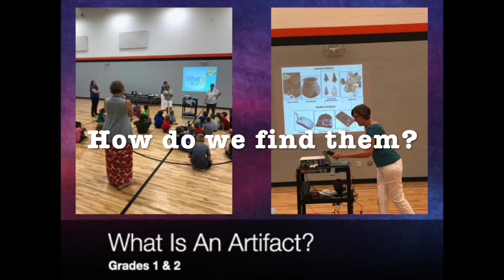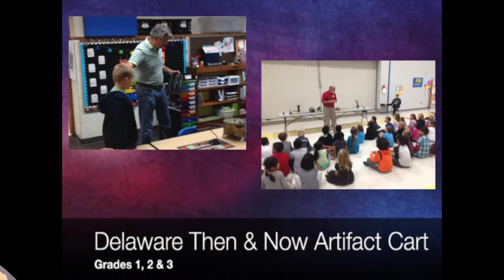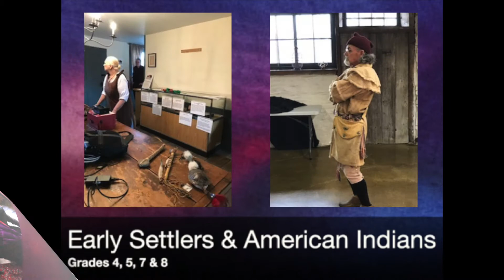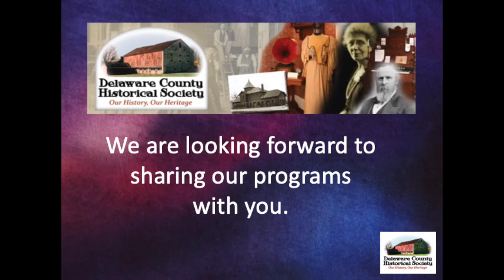Delaware Historical Society's Student Programs 2019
School Programs
standards based
curriculum support